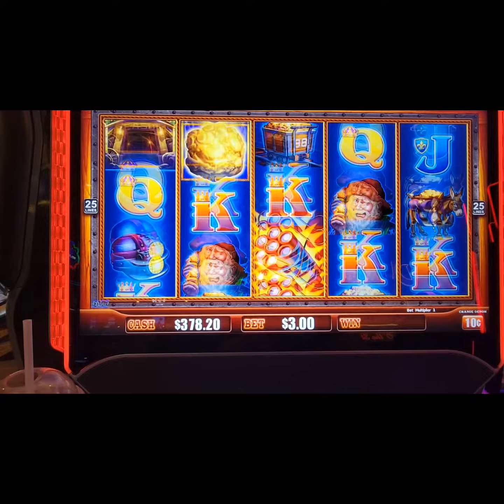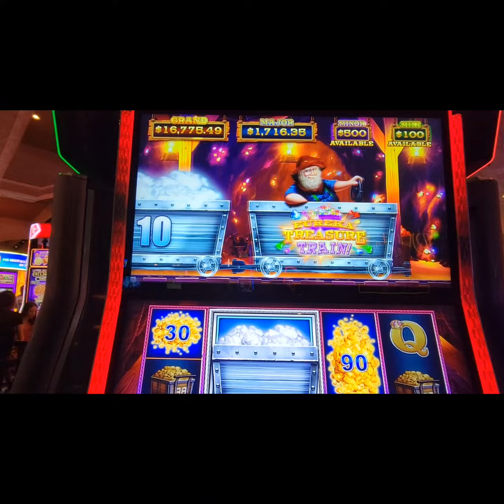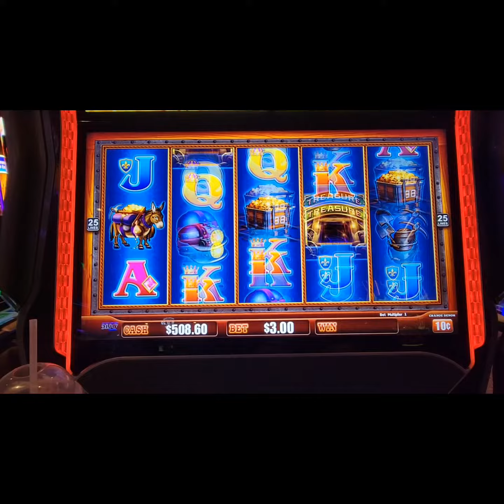ad When the mini comes rollin' by and you miss it 🤦🏻‍♀️Excalibur Hotel & Casino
Quick bonus round on Eureka Treasure Train!